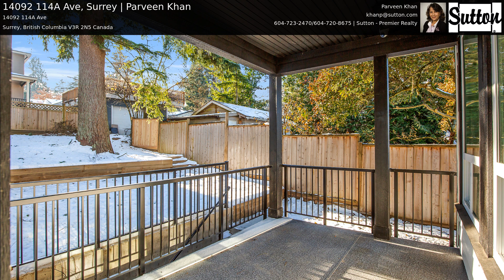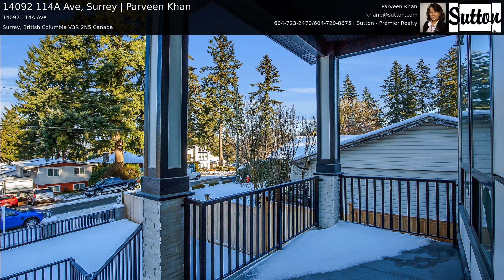14092 114A Ave, Surrey | Parveen Khan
Brand New home 11 bedrooms, 10 baths (over 6500 sqft) with bright/open plan. All rooms very spacious. Air-conditioning, radiant hot-water heat, HRV system, high-efficiency hot-water furnace, high quality appliances, covered patios/decks, double garage, backlane access. Main floor features open/spacious Foyer, big living and dining rooms, huge family room and designer kitchen, spice kitchen, a large master bedroom with full en-suite, and a separate Recroom+bedroom+fullbath (could be in-law suite) plus powder room. Top floor has 3 master bedrooms and two other bedrooms with a shared full bath. Basement has a huge media room with wet bar and attached powder room, plus 2 bedrooms legal suite and 2 bedroom un-authorized suite potential. 2-5-10 new home warranty.